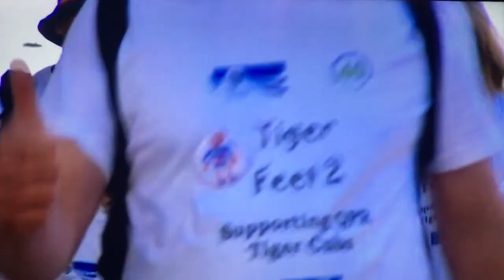Watford v QPR - 2010/11 - Report from Marc Bircham and Interview with Shaun Derry from Late Kick Off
Feature from Late Kick Off as Marc Bircham reports on a big day for QPR, featuring Tiger Feet Walk raising money for the QPR Downs Syndrome team amid talk of a points deduction over the Ale Faurlin transfer QPR needed a point to win promotion and 3 points to win the league.

Features brief highlights of the game followed by post match footage and an emotional interview with Shaun Derry talking about his fears of a points deduction and his relationship with Adel Taarabt.

Apologies for the Audio on this video